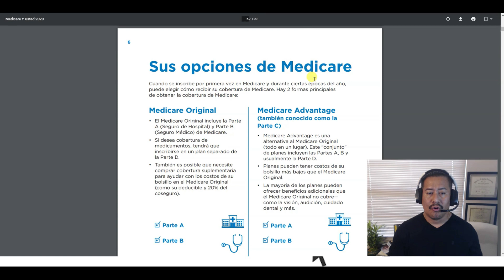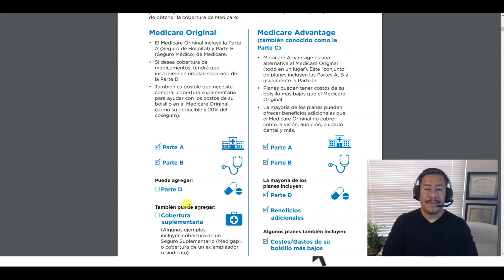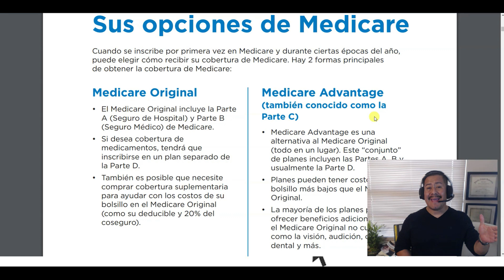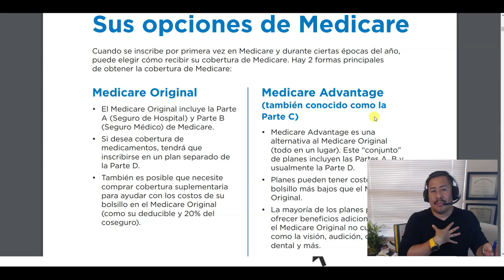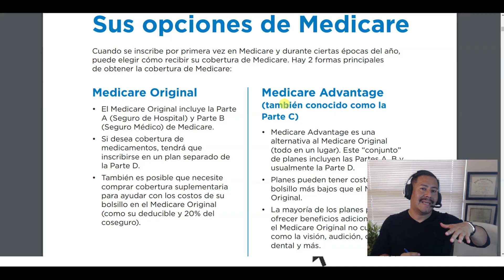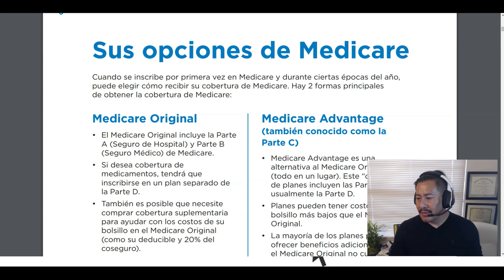Medigap después de los 65 │Medicare en Español │ Cómo funciona Medicare en los Estados Unidos